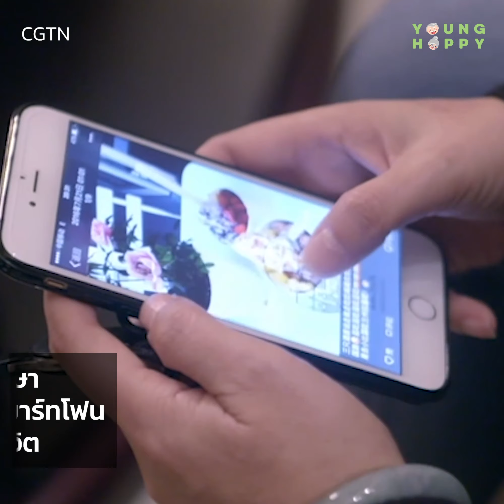ส่อง! 6 แนวทางพัฒนาคุณภาพชีวิตผู้สูงอายุจากทั่วโลก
อย่างที่ทราบกันว่า หลายประเทศทั่วโลกได้ก้าวเข้าสู่สังคมผู้สูงวัยเป็นที่เรียบร้อยแล้ว

ประเทศไทยเองก็อยู่ในช่วงเปลี่ยนผ่านและกำลังจะก้าวเข้าสู่สังคมผู้สูงวัยอย่างสมบูรณ์เป็นประเทศที่สองของอาเซียนแล้วเช่นกัน และเพื่อเป็นการเตรียมความพร้อมสำหรับอนาคต ทุกๆ ภาคส่วนจึงต้องร่วมมือกันเพื่อหาแนวทางแก้ไขหรือปรับเปลี่ยนรูปแบบการดูแลผู้สูงอายุให้เข้ากับบริบทและสภาพแวดล้อมที่เปลี่ยนไป

ยังแฮปปี้จึงอยากจะชวนพี่ๆ ไปส่องแนวทางพัฒนาคุณภาพชีวิตผู้สูงอายุที่สร้างสรรค์และน่าสนใจในต่างประเทศ เพื่อนำแนวทางเหล่านี้มาเป็นต้นแบบในการดูแลผู้สูงอายุในประเทศของเรา เพื่อให้ผู้สูงอายุทุกคนมีคุณภาพชีวิตที่ดีขึ้น

รับข่าวสารข้อมูลและกิจกรรมดีๆ จากเราได้เร็วก่อนใครที่แอปฯ YOUNGHAPPY

หรือ @YOUNGHAPPY (มีเครื่องหมาย @ ด้วยนะจ๊ะ)